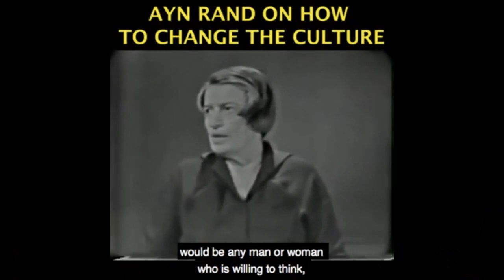Ghislaine Maxwell: Madam to Jeffrey Epstein, Horrific Crimes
This video was created by Christian Jackson.  Taken from Yaron Brook Show: Lessons from Pandemic-Freedom or Authoritarianism?, Jeffrey Epstein & is 2+2=5? Streamed live on Aug. 2 2020